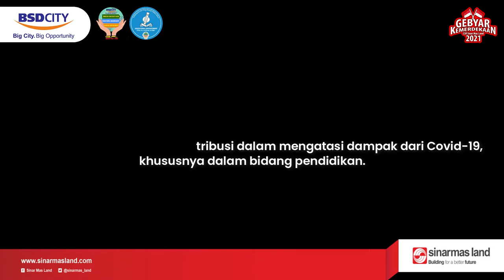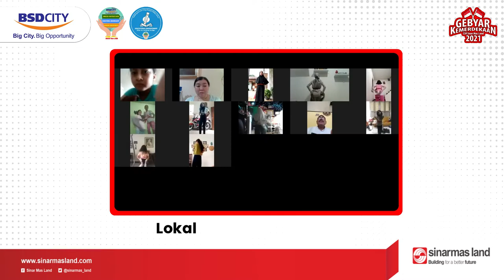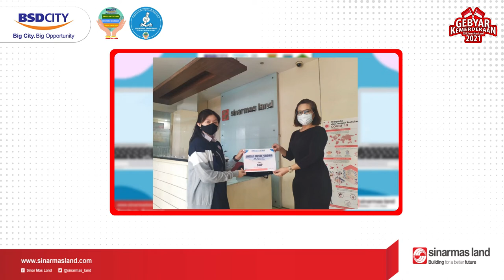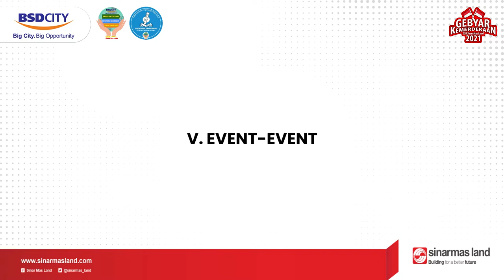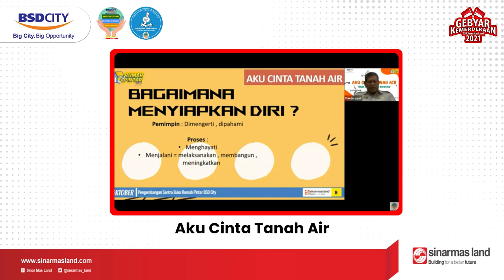VIDEO TEASER KEGIATAN CSR BIDANG PENDIDIKAN